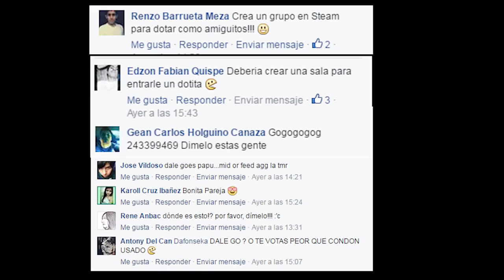DOTA 2, CON SUSCRIPTORES DAFONSEKA